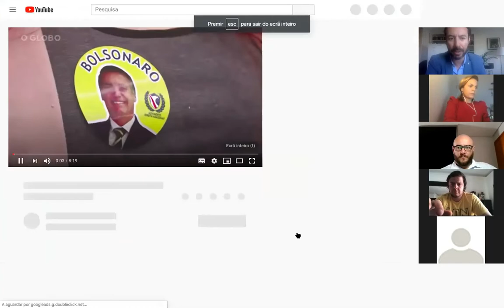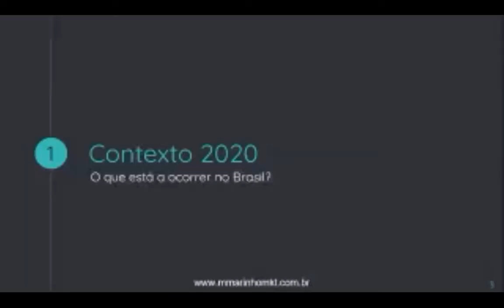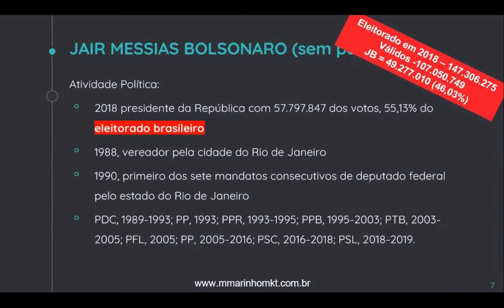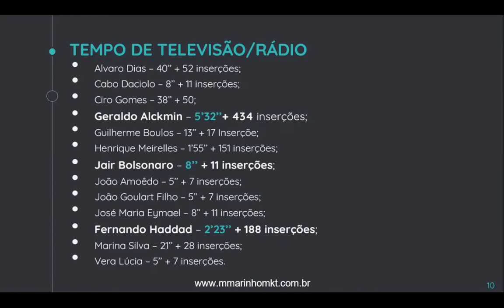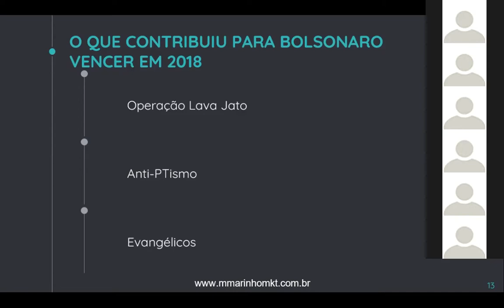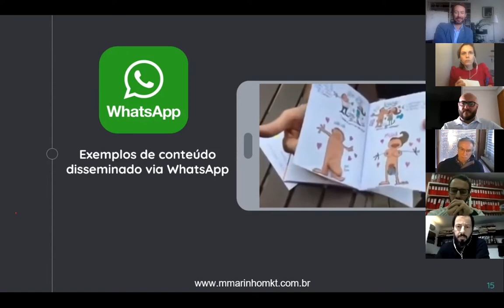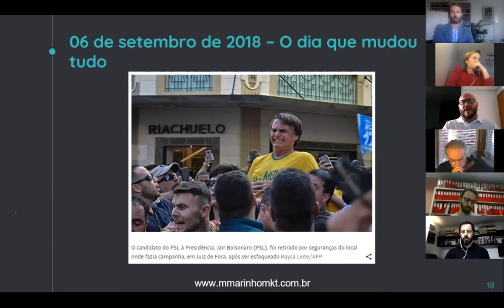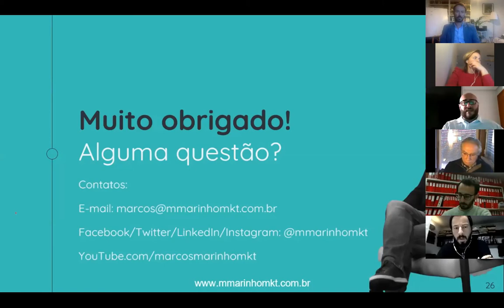Marketing Político e Novas Tecnologias – O caso de Bolsonaro no Brasil por Marcos Marinho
Este vídeo faz parte do Ciclo de Conferências em Assessoria Política e Comunicação Estratégica, da Autónoma Academy.
No âmbito da Pós-Graduação em Assessoria Política e Comunicação Estratégica, este ciclo é composto por várias conferências que decorrerão durante os meses de Abril e Maio.

Esta foi a conferência ministrada pelo professor, Marcos Marinho, sob o tema: Marketing Político e Novas Tecnologias – O caso de Bolsonaro no Brasil

Vivemos atualmente uma revolução de sentido, mas também quanto à praxis e modos de fazer e comunicar a política. Hoje, a nossa atenção foca-se, em grande parte, em mensagens presentes nas plataformas digitais e o grau de interação é cada vez maior, quando comparado com o paradigma dos média de massa. A era da Pós-Verdade e o fenómeno das Fake News estão na ordem do dia, ocupando mais espaço nas discussões académicas, científicas e nos meios de comunicação social. O Brasil tem vindo a constituir-se como estudo de caso um pouco por toda a parte, pelos resultados observados nas eleições e pelo estilo de governação de Bolsonaro que, como sabemos, usou maioritariamente as redes sociais para propaganda política e, hoje, já como presidente eleito, continua a usá-las enquanto meios privilegiados para veiculação de mensagens (Prior, 2019). Por outro lado, no Brasil, observamos, também fenómenos inesperados, como é o caso do Tiririca, um comediante que conquistou o sucesso nas eleições de 2010 e 2014. Como são hoje pensadas as campanhas eleitorais? Quais os principais desafios colocados a publicitários, assessores políticos, comunicadores ou spin doctors hoje em dia? O Prof. Marcos Marinho vai analisar o caso Brasileiro e apoiar uma reflexão em torno destes temas.

Moderador
Nuno Correia Brito – UAL

Convidado
Marcos Marinho (Faculdade SENA Goiás/ Escola de Comunicação da PUC, Brasil)

Marcos Marinho

Marcos Marinho é Professor Universitário e investigador na área da Comunicação e do Marketing Político e Eleitoral, desde 2011. Leciona, atualmente, em cursos de graduação e pós-graduação, na Escola de Comunicação da PUC Goiás e na Faculdade SENAC. Desenvolve a sua atividade de investigação igualmente em Portugal, no ISCTE-IUL, no âmbito do Doutoramento em Ciências da Comunicação. Com experiência profissional na área da publicidade, para além da sua carreira académica enquanto Professor, tem vindo a refletir, estudar e a especializar-se em marketing político e eleitoral.